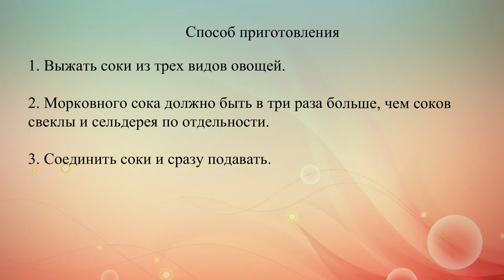Витаминный овощной фреш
Оздоровительный коктейль из трех самых полезных овощей: моркови, свеклы и сельдерея.